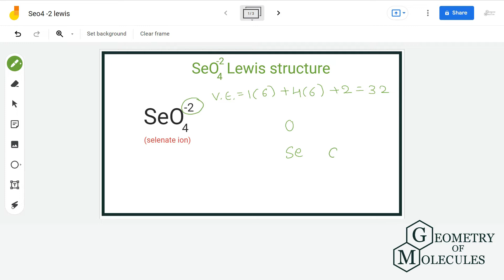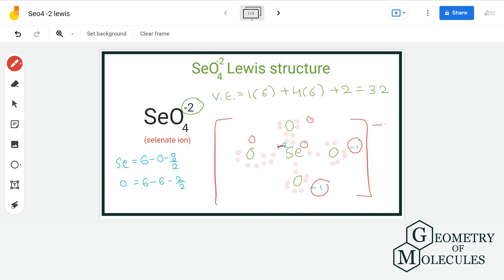SeO4 -2 Lewis structure: How to Draw the Lewis Structure for SeO4 -2 (selenate ion)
Seo4 2- is a chemical formula for selenate ion. And to help you understand the Lewis Structure of this ion, we are going to share our step-by-step method using which one can find out the Lewis structure of any given molecule.

SeO4 2- consists of one selenium atom and four oxygen atoms . Watch this video to find out its Lewis Structure with ease.